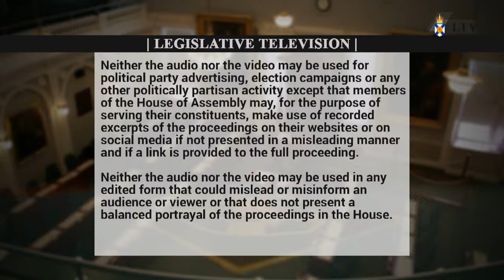Mar. 25, 2024 - House of Assembly Proceedings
Proceedings start: 15:55
Government Business: 1:16:37
Committee of the Whole House on Bills: 1:28:13